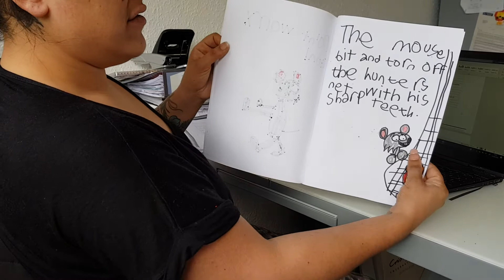The Lion and the mouse book